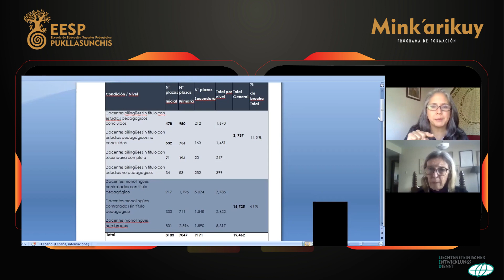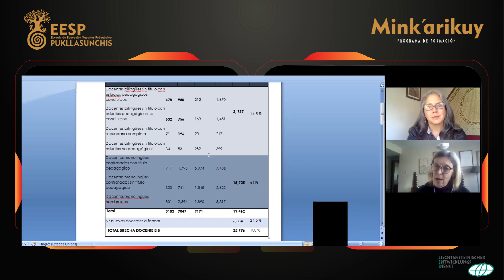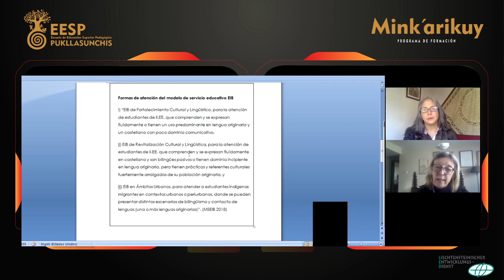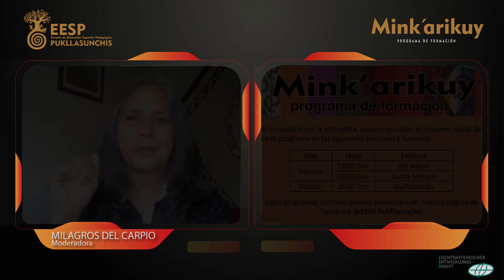Mink'arikuy 12: Lucy Trapnell - Situación y desafíos de la EIB en la Amazonía Peruana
Situación y desafíos de la EIB en la Amazonía Peruana

Entrevista a Lucy Trapnell, antropóloga y docente especialista en Educación Intercultural Bilingue, realizada el viernes 27 de Noviembre de 2020, como parte de nuestro Programa de Formación Mink'arikuy, transmitido en vivo desde nuestra página de Facebook.
Mink’arikuy significa “colaboremos entre nosotros”, en quechua, y en la EESP Pukllasunchis lo entendemos como un aporte conjunto al crecimiento de nuestro país.